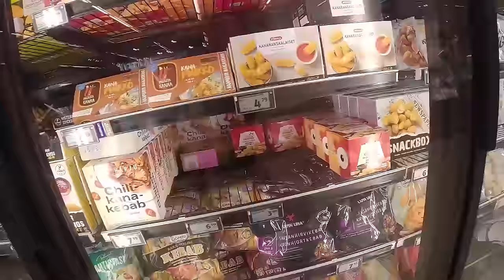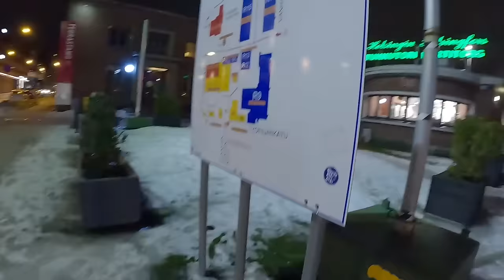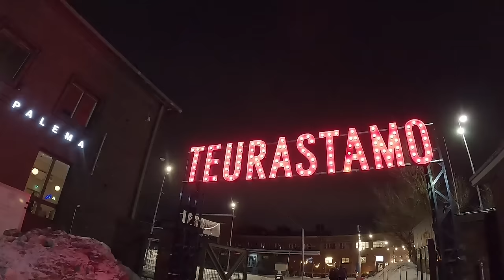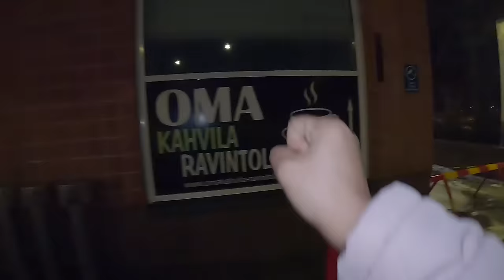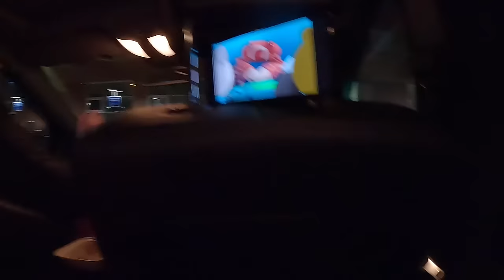GALIT SI MISTER SA FAMILYA KO SA PINAS😭DAHIL SA NGYARI SA PABAHAY😥|PINAY LIFE IN 🇫🇮🇵🇭